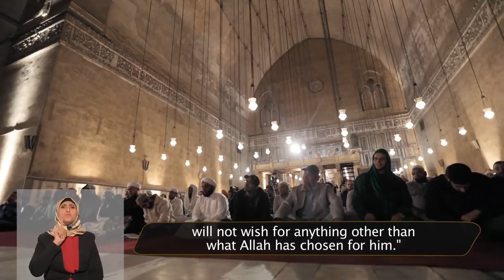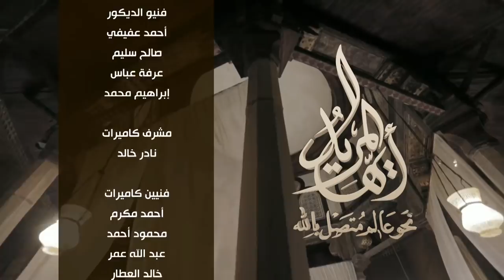أيها المريد | الحلقة 17 | مفهوم الرضا | علي الجفري | English subtitle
Third series of "O Seeker!" (Ayyuhal Murid) - Episode 17: The Concept of Contentment (Ridha) Pt1
تشاهدون في الحلقة (17) من برنامجكم (أيها المريد 3) الحديث عن مفهوم الرضا حالاً ومقاماً، وما هي أقسامه؟ وما هي العلاقة بينه وبين التوكل؟ وكيف يكون السير إلى بلوغ هذا المقام؟ وبيان أن الرضا لا يتعارض مع الإحساس بالبلاء، وختاماً ذكر بعض أحوال العارفين في الرضا وأخبارهم في ذلك.